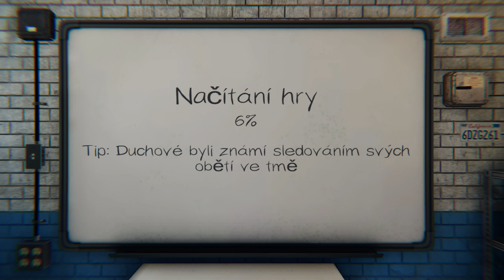#80 Phasmophobia | Ridgeview RdH. {Profesionál} Dobrý hnusák v kuchyni| CZ Gameplay [1440p][PC]